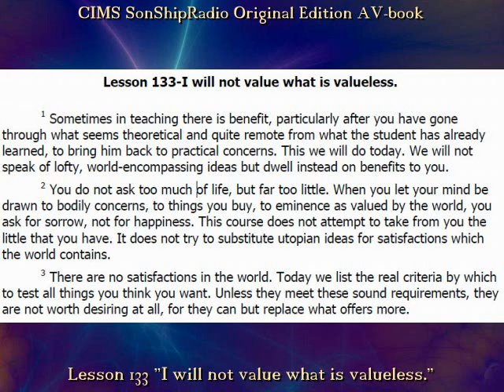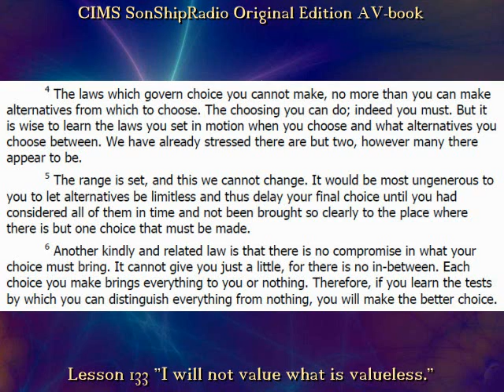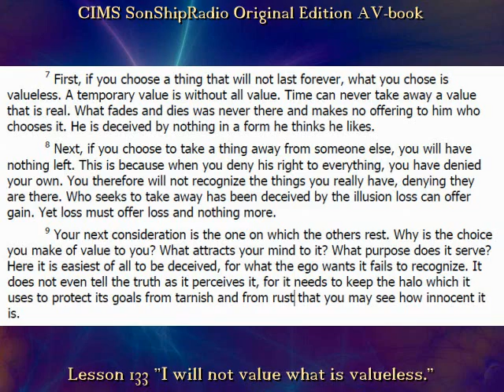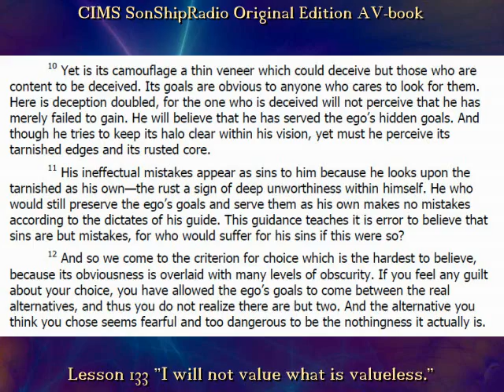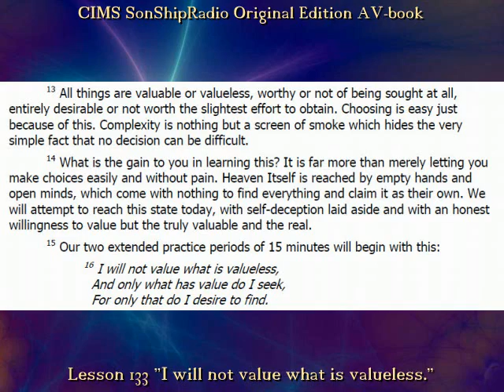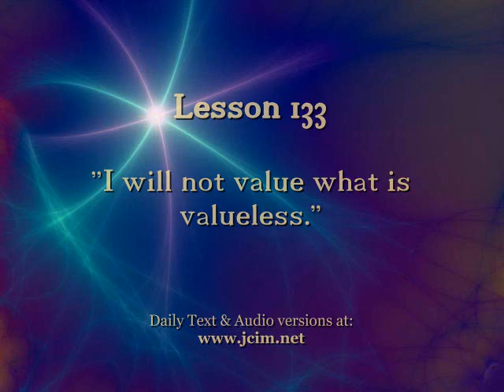Lesson 133 -- CIMS SonShipRadio OE (av)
Lesson 133 "I will not value what is valueless."